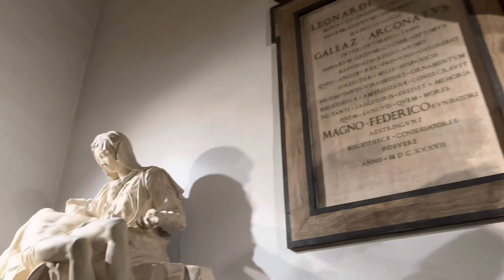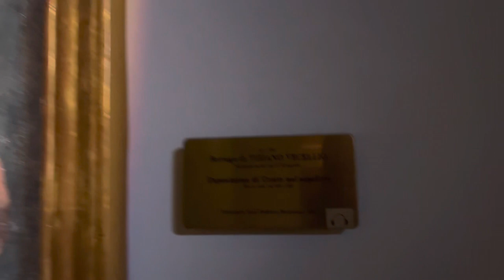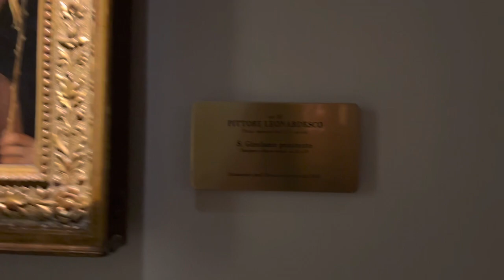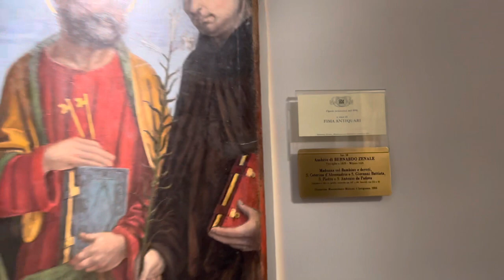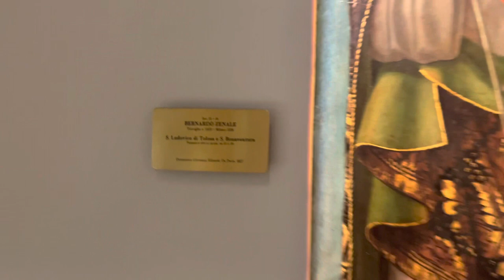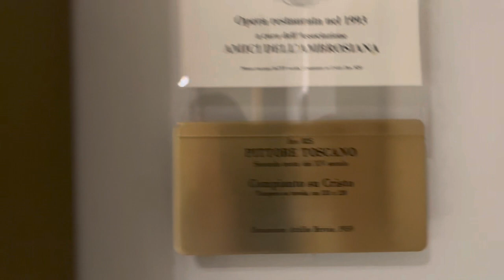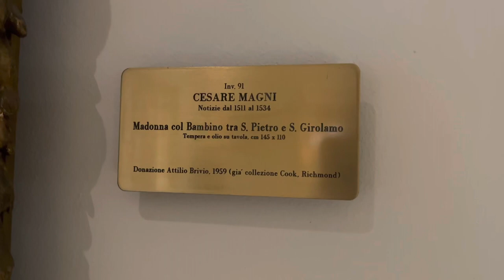Pinacoteca Ambrosiana - Part 1 - Milan, Italy - Caravaggio, Titian - 4K